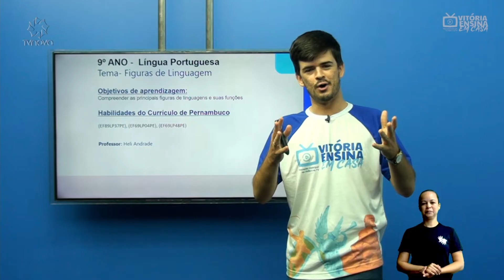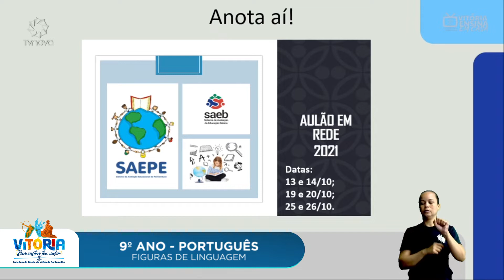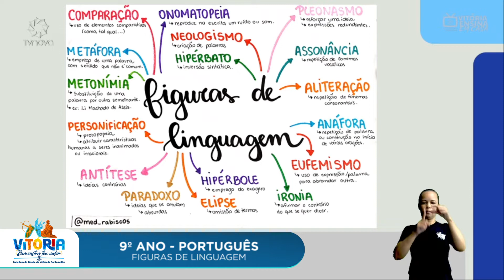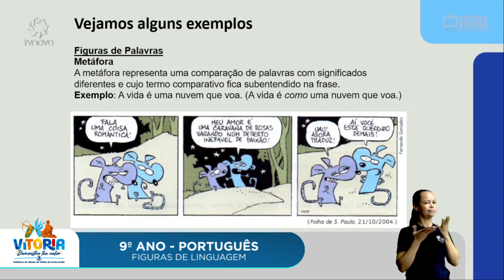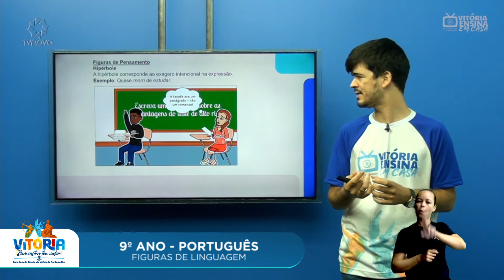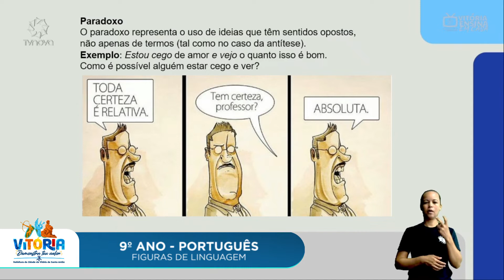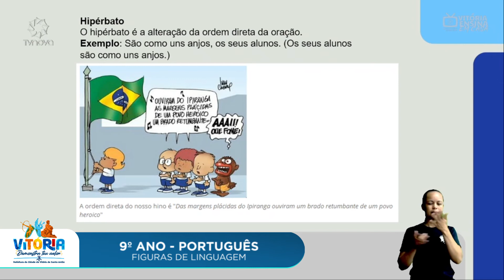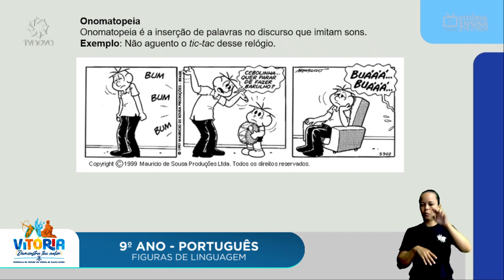Vitória Ensina em Casa | 9º ANO | PORTUGUÊS | FIGURAS DE LINGUAGEM